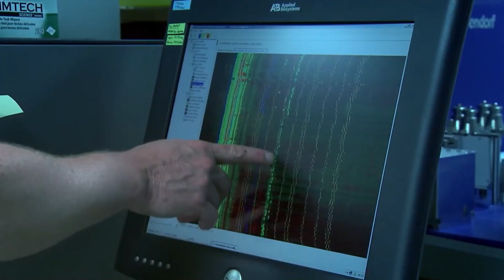Robotic Drones Just Spotted Thousands Of Invasive Lionfish, Then Suddenly They Turned Rogue...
Robotic drones just spotted thousands of invasive lionfish, then suddenly they turned rogue in a way no one expected. For decades, we treated this like a nuisance, but the latest footage reveals a factory of monsters hidden in the blue. We are talking about giant fish the size of dinner plates, breeding by the millions where no human can reach. You might think that removing a few fish at the beach helps, but get this. For every one we see, there are ten thousand hiding in the shadows. This discovery changes everything we know about the war for our oceans.